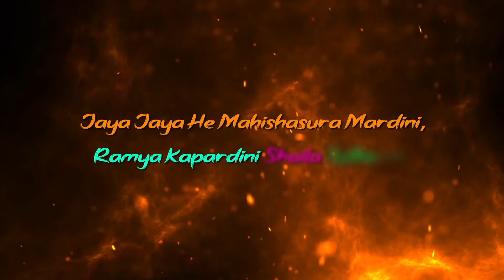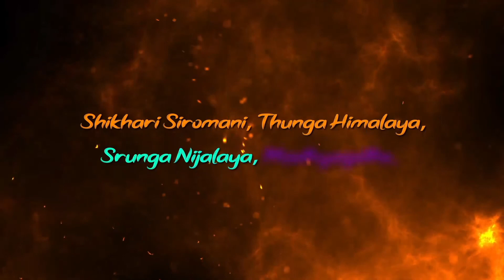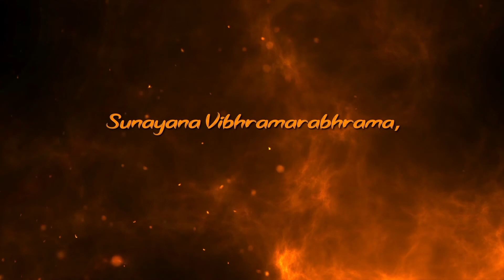Mahisasura Mardini || Shanti People || Ns Production || Lyrical Video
Mahisasura Mardini || Shanti People || Ns Production

Songs_Shanti People

Vision_Ns Production

About
This video has been made for entertainment only, this song has been used by Shanti Peopal, the vision (Effects) shown in this video is made by myself.